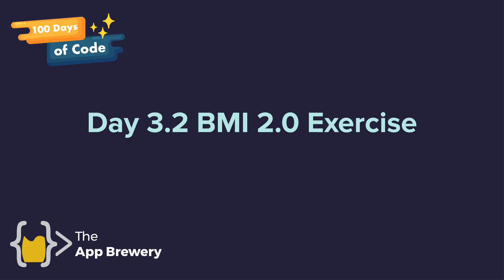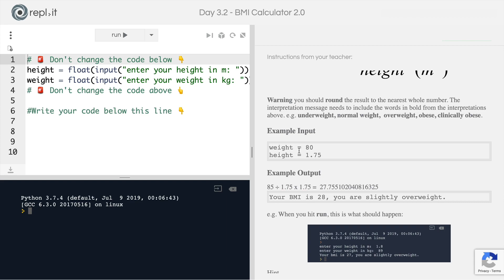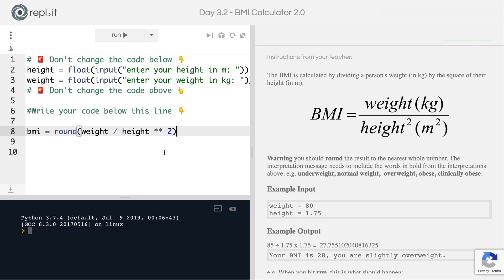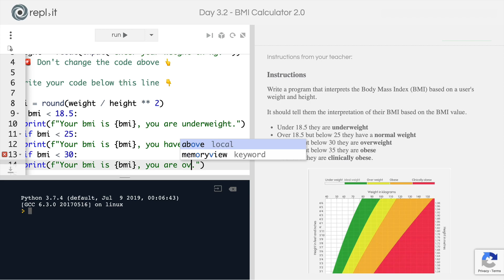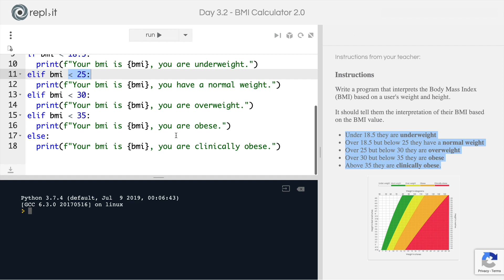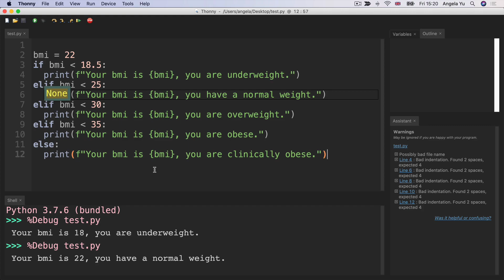[Interactive Coding Exercise] BMI 2.0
We're releasing a free preview (first 3 hours) of our 60+ hour 100 Days of Python Bootcamp on YouTube.

In this free series, you’ll learn to build the first 3 projects in the 100 days series, to get you started learning to program in Python.

If you enjoyed this introduction to Python programming and want to continue learning, you can join the full 100 Days of Python Course from the App Brewery.